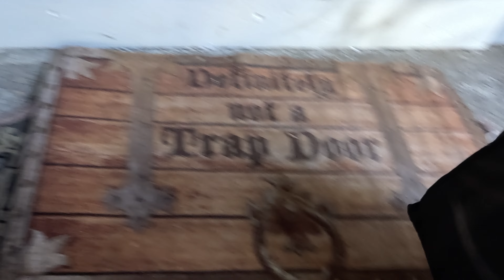More Low Paying Offers? | DoorDash, Uber Eats, GrubHub, Walmart Spark Driver Ride Along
Join me for a Ride Along while I Multi App with Uber Eats, Doordash, Grubhub, and Walmart Spark Driver.